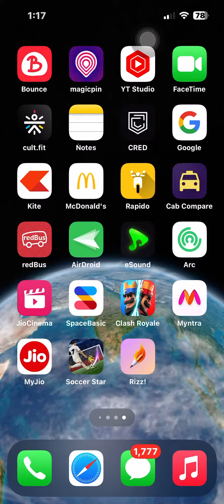My first video of CLASH ROYALE!!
The timing of the zap!!!⚡️